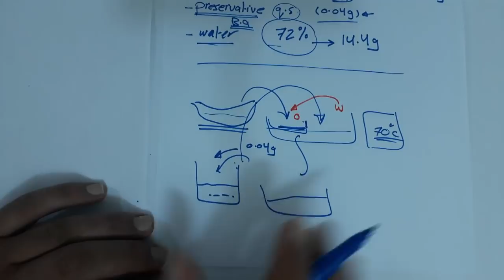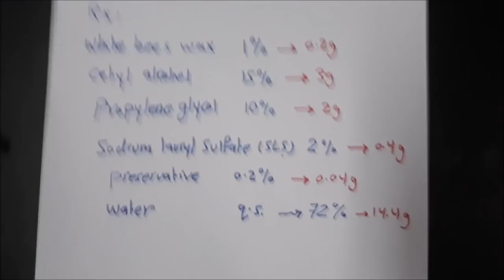preparing of O/W vanishing cream